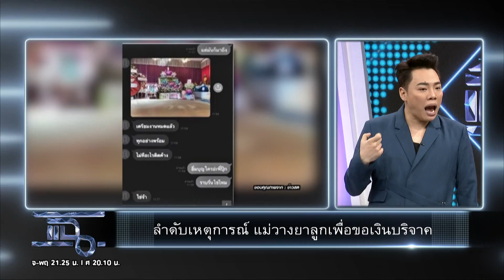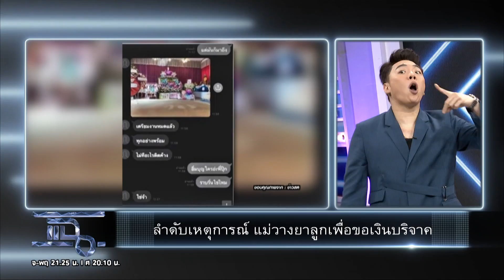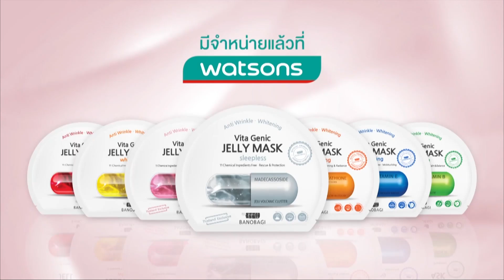แฉ [1/4] l 25 พฤษภาคม 2563 l "แม่ปุ๊ก" วางยาลูก เพื่อขอเงินบริจาค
LIVE ทุกวันจันทร์ - ศุกร์ เวลา 14:00  น.
Rerun จันทร์ - พฤหัสบดี เวลา 21:25 น. และ ศุกร์ เวลา 20:10 น. ทางช่อง GMM25